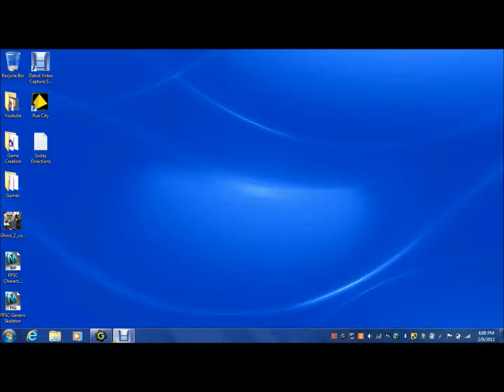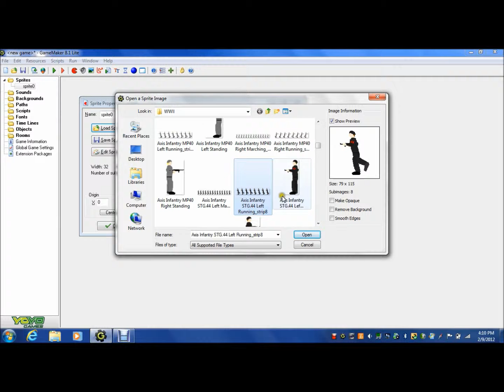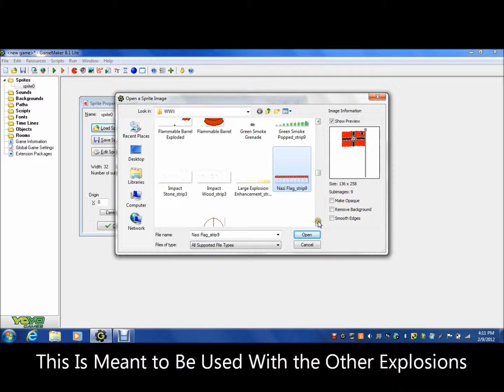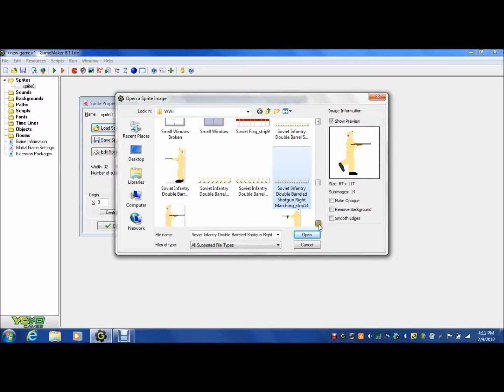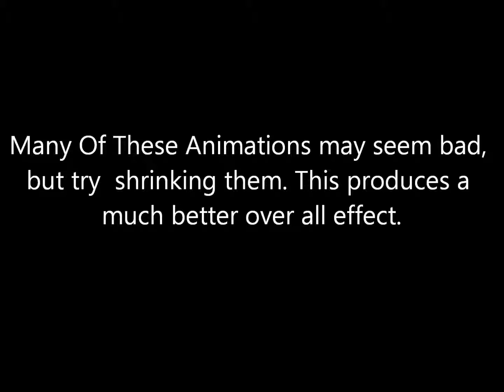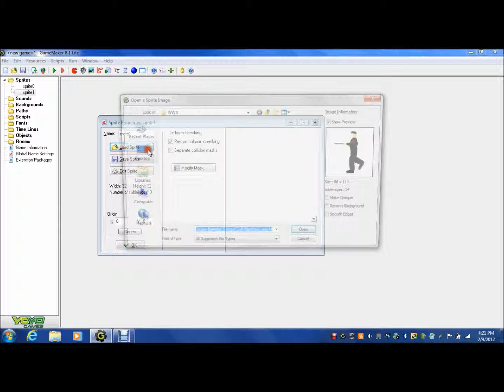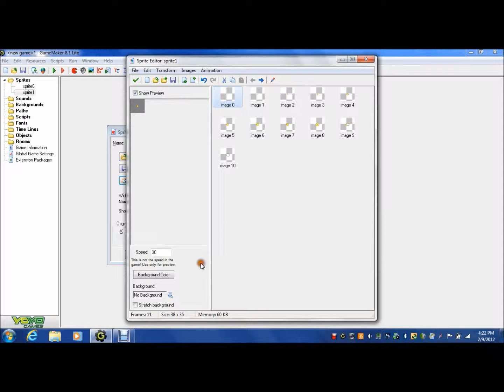Early WWII Sprites Preview- APWB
Early Preview for WWII Sprites Pack from Pvt_Classified of APWB Studios. A little long, just showing off what I got so far. Many more in the works, plus more animations. Adding additional movements, shooting, death, and gore animations as well as new sprites. Expect much screnery. The stuff in this video is leftovers from a game I was designingl but never finished. I removed most of the animations that do not pertain to this, expcet you will see a whooper swan in the video. Why not? Maybe someone else has use for it, too.

Thanks to Microsoft Paint and Game Maker by YoYo Games.